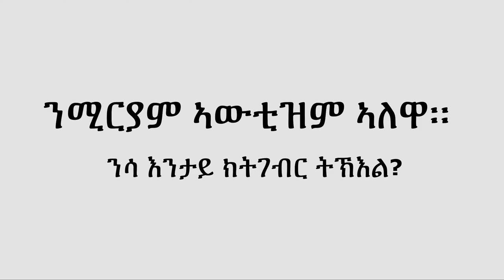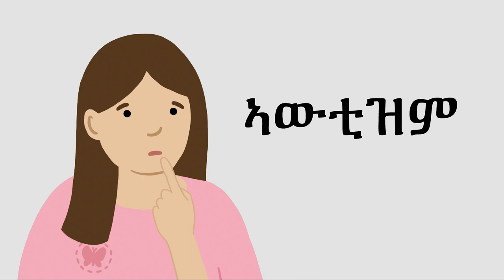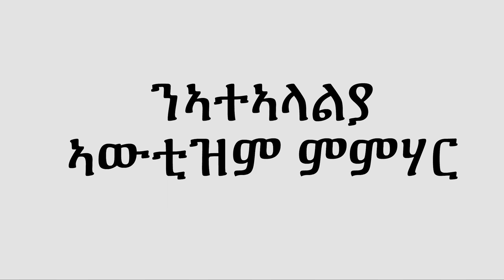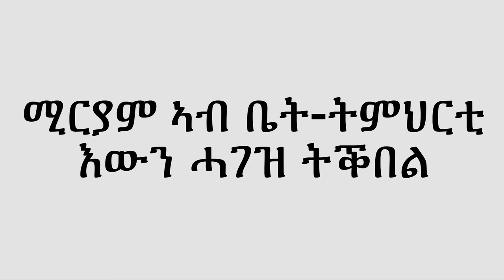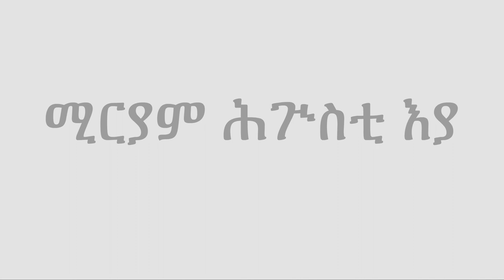Miriam heeft autisme. Wat kan ze doen? - Tigrinya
Een animatie in Tigrinya over kinderen en autisme. Met deze animatie leg je jongeren en hun ouders uit wat autisme is. Ook vertellen we hoe ouders hun kind met autisme kunnen helpen.